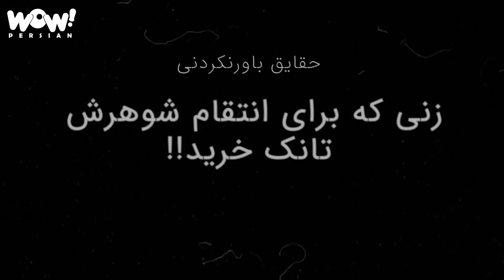زنی که برای انتقام شوهرش تانک خرید !؟